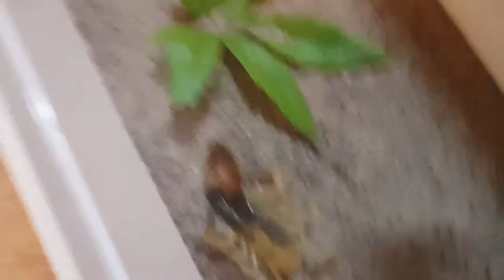Scorpion feeding (Androctonus, Hottentotta)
Sorry for the bad quality this is my first "real" video.